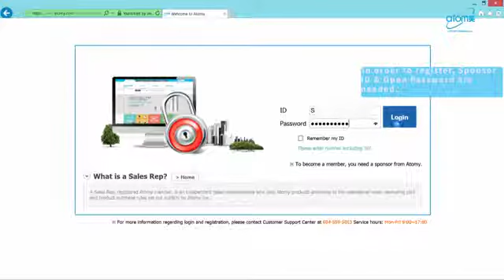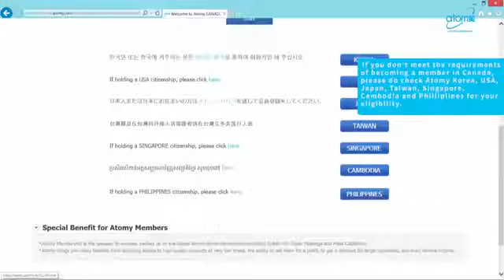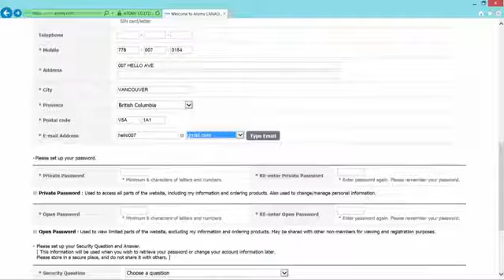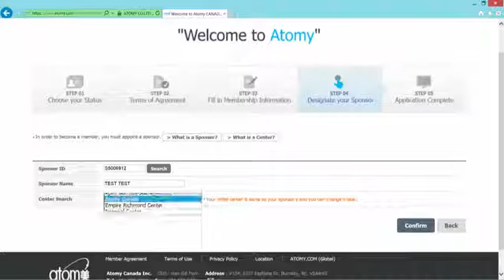Atomy Canada How to Register For a Free Account (Winnipeg, Manitoba) 2022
Having a hard time registering? Atomy Canada will guide you through this video!

This video will instruct you how to fill out your free account for Atomy. All you require is a sponsor id and I can provide that for you. The Centre to choose is Vancouver A+ World Centre